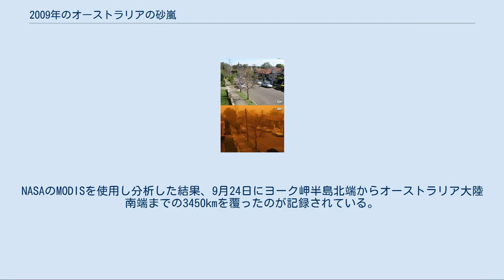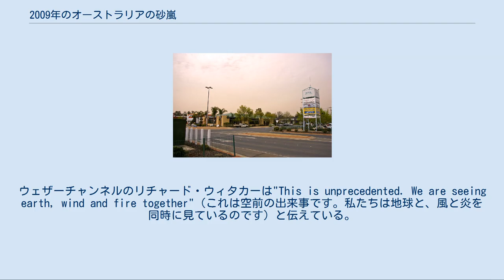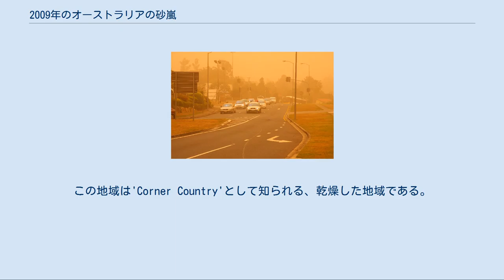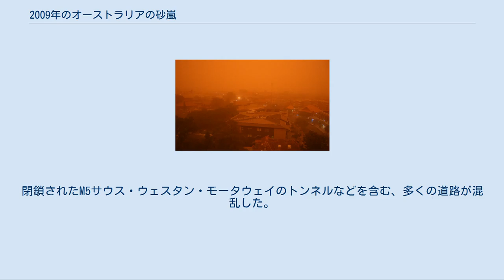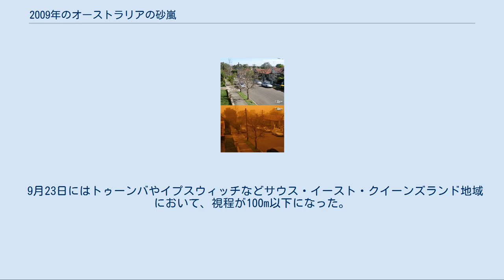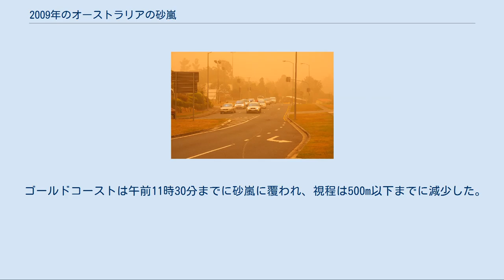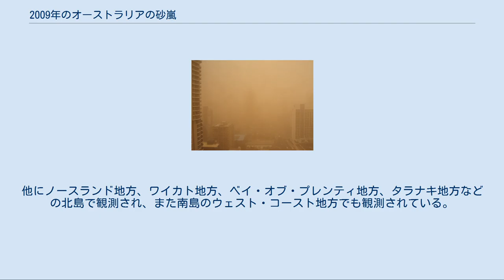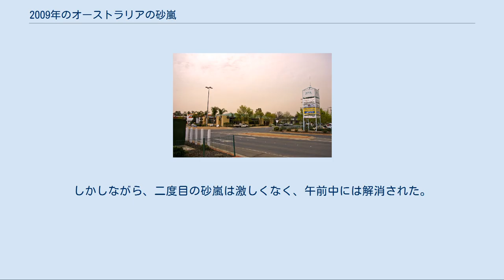2009年のオーストラリアの砂嵐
2009年のオーストラリアの砂嵐（2009ねんのおーすとらりあのすなあらし）は、2009年9月22日から24日にかけてニューサウスウェールズ州からクイーンズランド州にかけてのオーストラリアの州と特別地域で記録された大規模な砂嵐である。
 首都キャンベラでは9月22日に、その後9月23日には幅500km以上、長さ1000km以上の砂嵐となり、シドニーやブリスベンをはじめとして、オーストラリア東部の市や町をおそった。
NASAのMODISを使用し分析した結果、9月24日にヨーク岬半島北端からオーストラリア大陸南端までの3450kmを覆ったのが記録されている。
普通の日は最大20マイクログラム、山火事の際でも500マイクログラム程度であるが、この砂嵐の際には空気中の微粒子の濃度は1平方メートルあたり15,400マイクログラムに達した。
この砂嵐による空気中の微粒子の濃度は多くの市や町で、史上最高を記録している。
オーストラリア連邦科学産業研究機構はオーストラリア中央部の砂漠から1600万トンにも及ぶ砂が嵐によって運ばれてきたと見積もっており、砂嵐のピーク時にはシドニー北部のニューサウスウェールズ州の海岸沖で1時間あたり75,000トンの砂がオーストラリア大陸から失われたと見積もられている。
この砂嵐はアデレードやメルボルンに影響をおよぼした他の異常天候と同時に起こっている。
 宇宙からは雲が目視できた一方で、地上では大量の赤褐色の砂嵐により太陽光が遮られ気温の下降が起こり、この現象は核の冬やハルマゲドン、火星などと類似性を示している。
オーストラリア気象局は、この砂嵐を「過去70年中ニューサウスウェールズ州で起こった最悪の‘pretty incredible event’（全くもって信じられない出来事）」と表現した。
この砂嵐は世界中で報告された。
ウェザーチャンネルのリチャード・ウィタカーは"This is unprecedented. We are seeing earth, wind and fire together"（これは空前の出来事です。私たちは地球と、風と炎を同時に見ているのです）と伝えている。
 砂嵐によって舞い上がった砂や土はシドニー湾やタスマン海へと運ばれていった。
これは海水中の窒素とリン酸塩の濃度を急激に上昇させた。
この砂嵐の2週間後の測定では、植物プランクトンの急激な増加が示唆されたが、これは魚類の個体数の増加につながると期待できる。
一部の研究者は、同様の方法で海洋を計画的に富栄養化すれば、貧困層への食糧供給と温室効果抑制に役立つかも知れないと述べている。
 砂嵐の影響を受けた地域と、時期を示すマップ 砂嵐はニューサウスウェールズ州ファーウェスト地域および南オーストラリア州北東部で発生した。
この地域は'Corner Country'として知られる、乾燥した地域である。
 南オーストラリア州のエーア湖地域やウーメラからもまた発生源と考えられており、後者はオリンピック・ダムウラン鉱山がある地域であるため、放射性物質や危険性のある物質が含まれているのではないかとされたため関心を高めた。
 オーストラリア気象局のニューサウスウェールズ州地域局長のバリー・ハンストラムによると、この原因は北部の強い低気圧であり、この低気圧が大陸の非常に乾燥した地域から多くの砂塵を拾ったものである。
気象予報士のイワン・ミッチェルは、9月22日に南オーストラリア州北東部で、寒冷前線から発生した風が砂塵を舞いあげた、と述べている。
夜間になると、時速100kmもの強い風が発生し、干ばつが発生していたニューサウスウェールズ州の地域においてさらに砂塵を舞いあげた。
 最初に影響を受けた都市は、ブロークンヒルで、2009年9月22日午後3時30分頃に‘暗闇’になった。
少なくとも一つの鉱山が閉鎖された。
カウラでもまた報告されている。
砂嵐はキャンベラを経由し、9月22日の午後までにはキャンベラ周辺地域を覆っていたが、その後の夜通しの大雨（キャンベラではその前の1ヶ月でもっとも降水量があった）により洗い流されている。
 州内では、火災報知機が砂塵により鳴り、救急サービスの要求が増えたことが記録されている。
また気管支喘息患者が病院に運ばれた。
クリケットのボール大の雹をともなう雨...